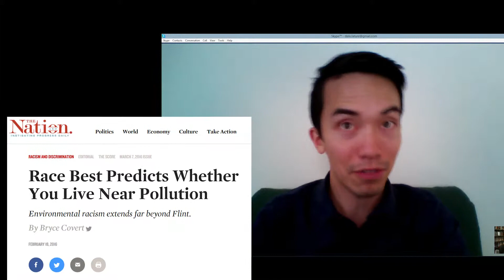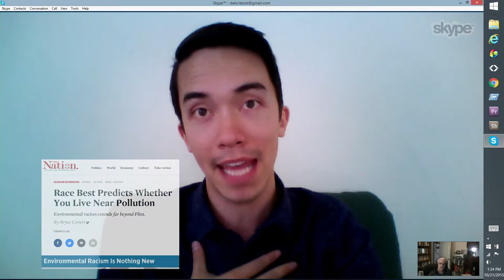EcoEcclesia: The Church in a Climate Crisis - Episode 3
EcoEcclesia Episode 3 - Featuring Tyler Sit , New City Church (Note: you may notice some slight jumpi-ness in the video coming from Tyler. I believe it is from Webcam software that tries to keep up with where one's face is, but still investigating)